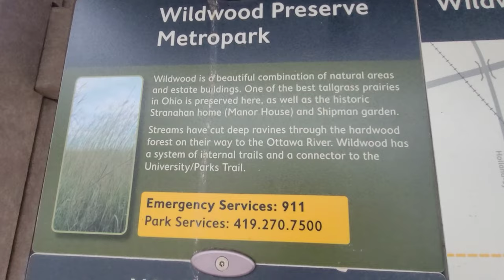Sunday Vlog: Dogs See Deer in a Snowy Forest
The forest was covered in snow!

The dogs both love snow. As soon as it snowed, we just had to go for a walk. It was beautiful. The forest was covered in snow, and ice. The perfect winter walk.

The dogs got to see deer! There are a lot of deer in our area, but we don't always get to see them. Fifi had some choice words when the deer showed her its white tail!

These are white-tail deer, that's the literal name of them. Places like our expanding Metropark system preserve the natural habitat of the deer, this allows the deer to thrive.

Their personalities really come out in the captions. Beowulf is concerned such a large creature could hurt his hoomans, Fifi wants to fight the deer.

Comment if you enjoy these types of videos!